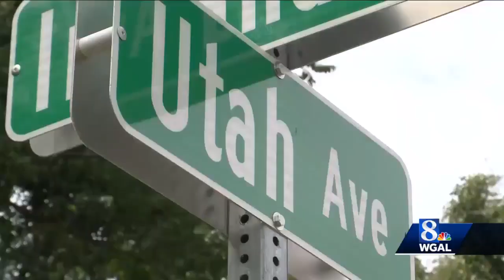Mother of missing 13-year-old Dauphin County girl asks for help locating her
Jenna Snyder says she last saw her 13-year-old daughter, Destiny, Saturday morning.